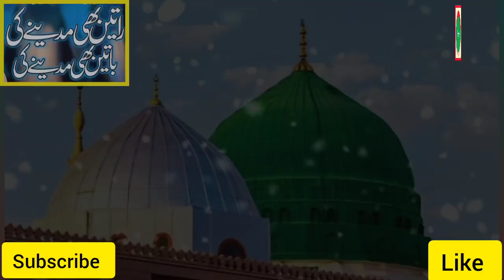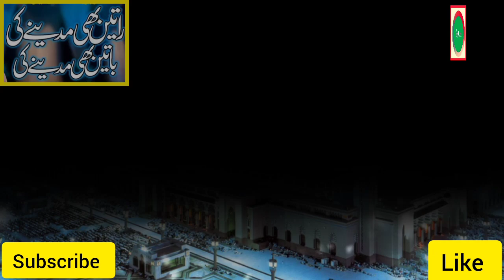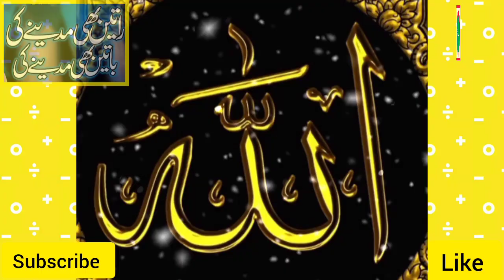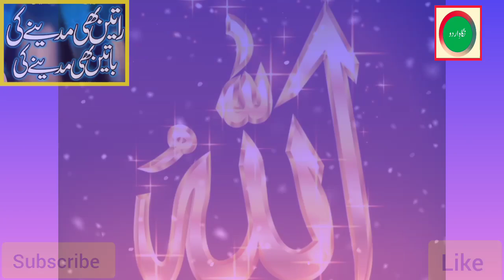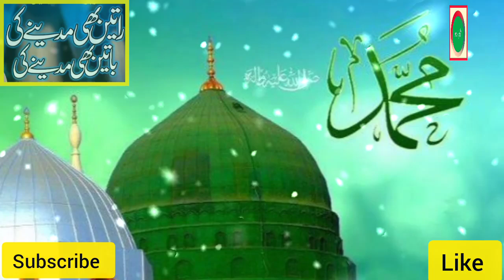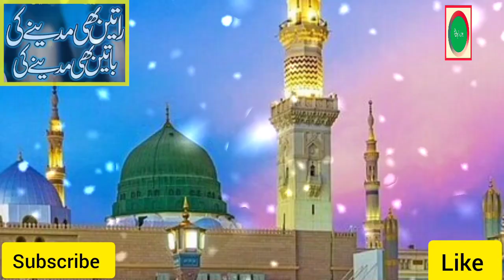Heart Touching Naat 2023 || Baatein Bhi Madine Ki || Beautiful Naat with lyrics | Miss Ayesha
Latest Naat 2023 || Baatein Bhi Madine Ki || Beautiful Naat with lyrics | Miss Ayesha Beautiful Naat
باتیں بھی مدینے کی راتیں بھی مدینے کی

New Heart Touching Naat / Haal e Dil kisko Sunaye Naat / نعت حال دل /
Hal e dil kis ko sunaen || heart touching naat 🎧♥️🤲🏻 [ slow and reverb + lyrics ] #2023